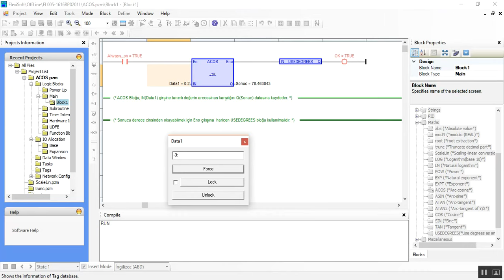Maths - ACOS (Arccosinus alma)